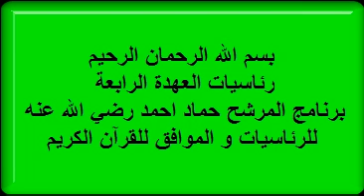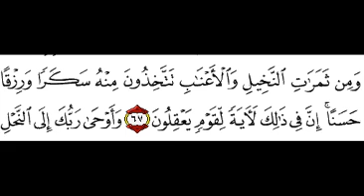le programme pour les présidentiel 2014 / article 67.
article 67  - votez  hammad radia allaho 3anhou  pour battre khadra la3natou allah 3alih
 notre slogan . ma dictature va devenir une démocratie avec le temps inchallah .
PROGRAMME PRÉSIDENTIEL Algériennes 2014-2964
Slogan : Ma dictature deviendra démocrate.
 Mes points principaux:
1 officialisé le Tamaziγt
1 bis adoption du calendrier AMAZIΓ
2 Pays laïcs
3 fédéralisations des régions
4 ouvertures des frontières
5 légalisations de l'homosexualité et du mariage est adoption pour gays
6 abolitions de la nationalité
 7 le droit des femmes supérieures au droit de l'homme
8 ABOLITION DU MON GOUVERNEMENT, DU DRS.

↓ Les Liens ↓un moyen efficace : Les mots mère de chaque langue,
exemple : ?! arabe & hébreu ?!

 •Җ:|| .. +:Λ÷Ο+ .. Σ[•ҖΣΨ÷|

(vidéo réponse)